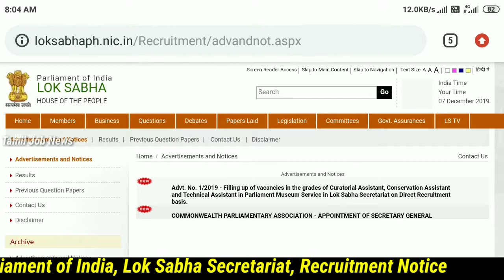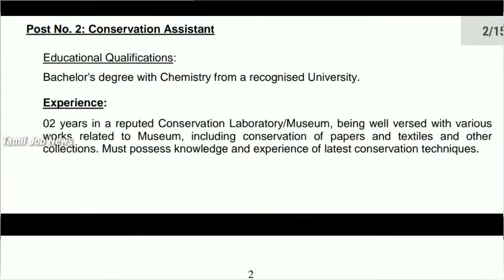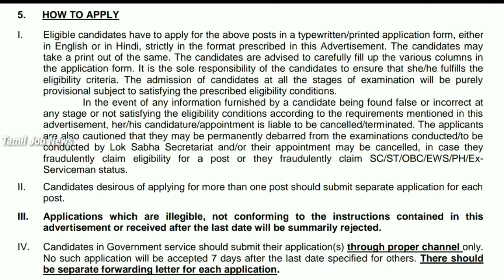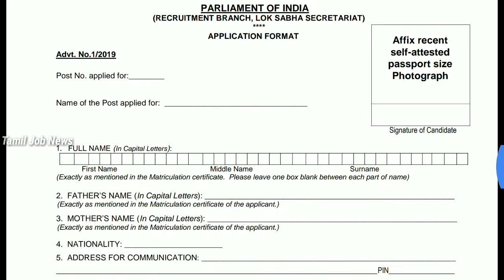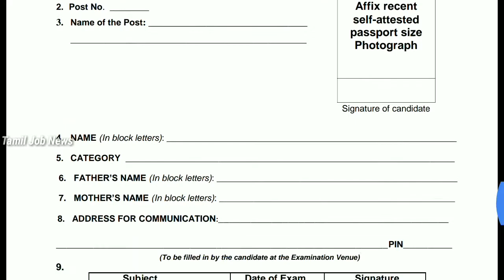இந்திய பாராளுமன்ற மியூசியம் பிரிவில் வேலைவாய்ப்பு|LokSabha Secretariat Recruitment Cell Notification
Parliament of India, Lok Sabha Secretariat has announced an Job Notification for the Direct Recruitment of following posts in Parliament Museum Service

1. Curatorial Assistant
2. Conservation Assistant
3. Technical Assistant

Eligible candidates apply through Manual Application uploaded in the Govt